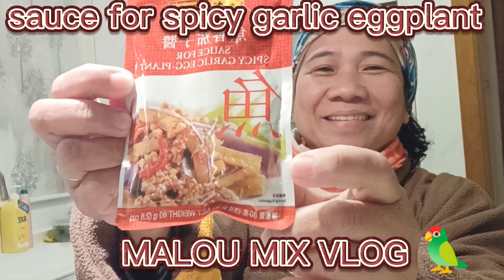🦜SPICY GARLIC EGGPLANT SAUCE DISH🥰